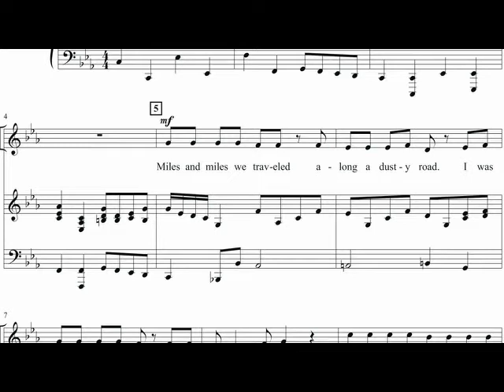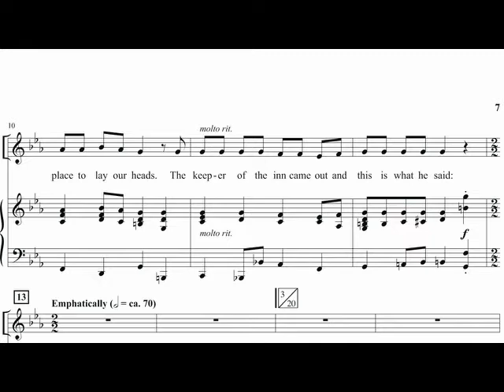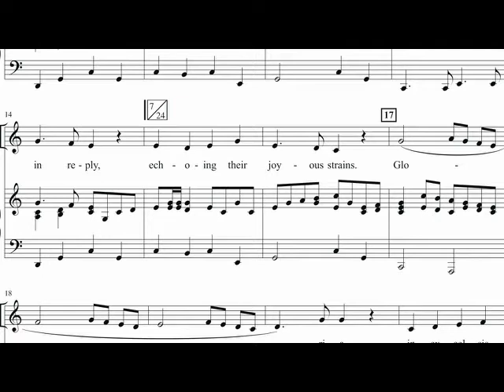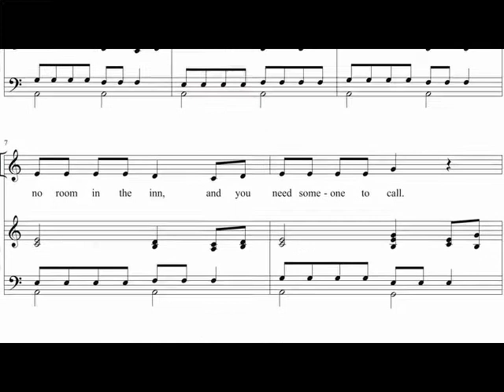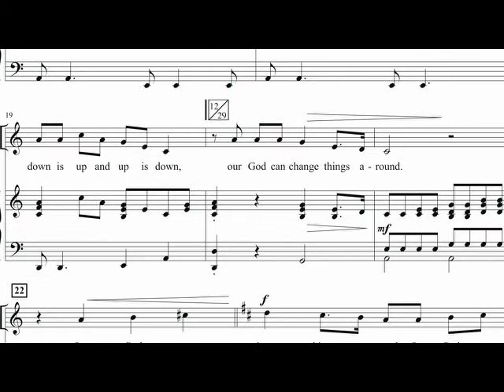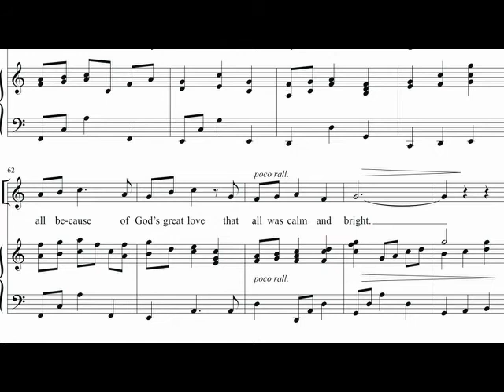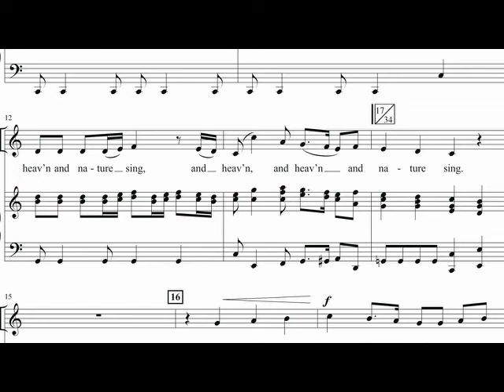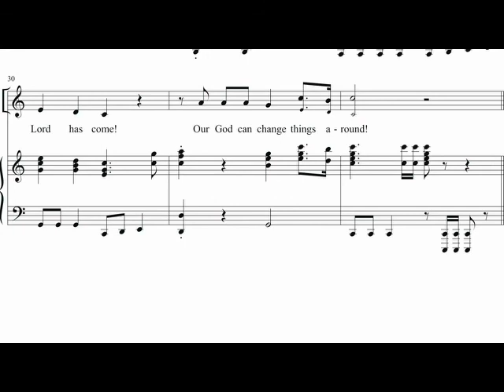The Case of the Reluctant Innkeeper Digital Reading Session